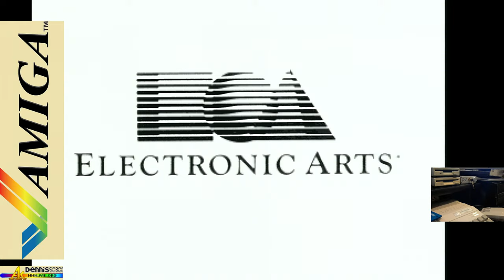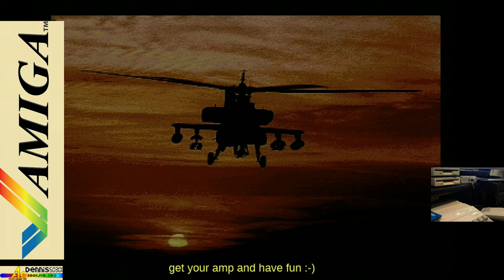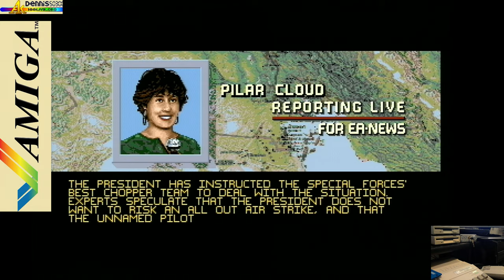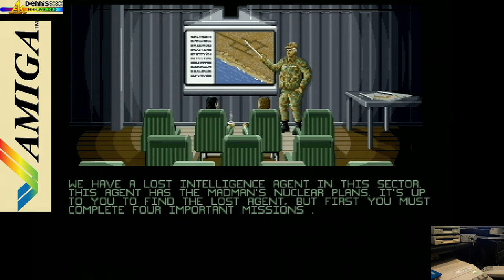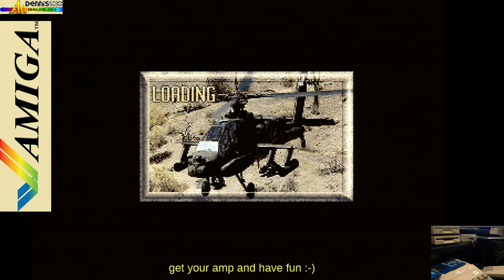the sound of - Desert Strike, Intro, loading, menu and little Gameplay, Amiga 500